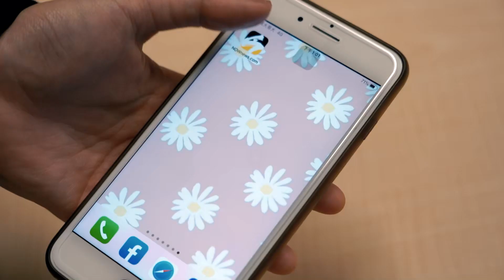【時尚小劇場】入秋篇 (預告) 當時尚主播 曹家齊 陳水豐 遇超鬧螢幕CP凡凡與謀俊！｜溫度穿搭鎖定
💎Fashion Guest｜曹家齊

✔️時尚人必備！加入 【beanfun!時尚氣象台社團】，掌握節目最新動態 走入潮流世界
✔️快來 【beanfun!時尚氣象台 豆陣聊】，潮流同好都在這聊 一起來豆陣越聊越時尚
✔️找出你的溫度！秀出你的時尚態度「時尚氣象台」敬請鎖定 NOWnews頻道